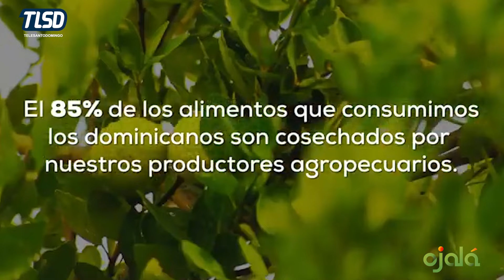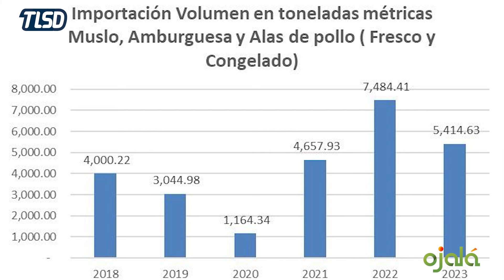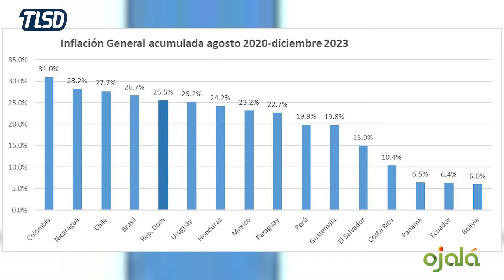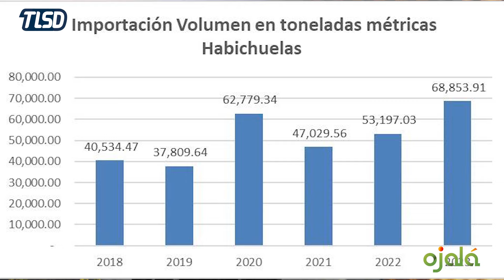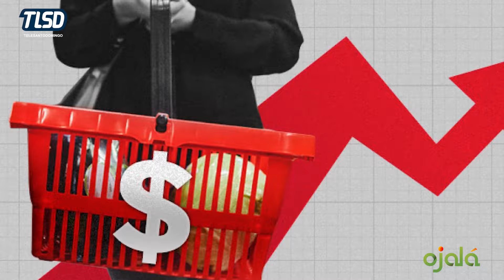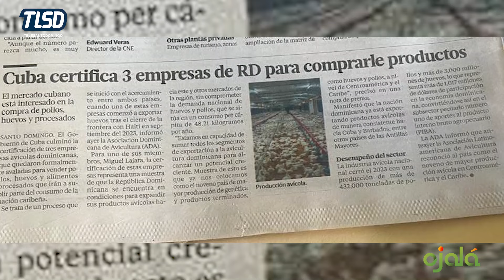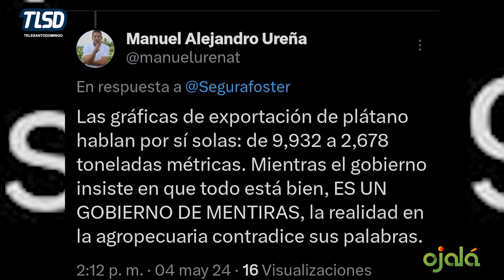SEGURA FÓSTER :RD PERDIÓ LA SEGURIDAD ALIMENTARIA AUMENTA EL HAMBRE.